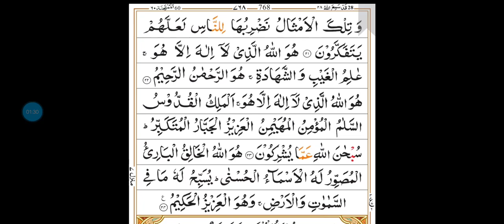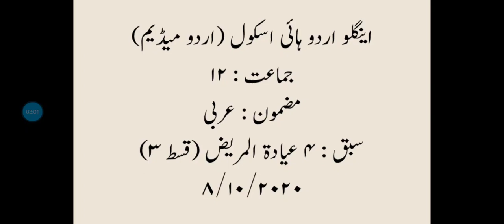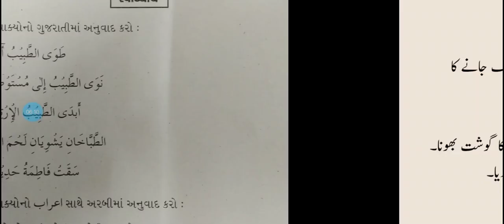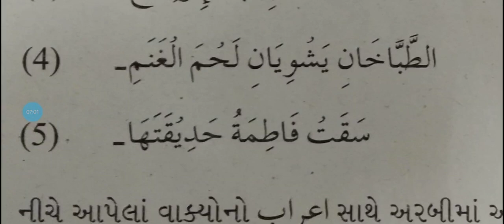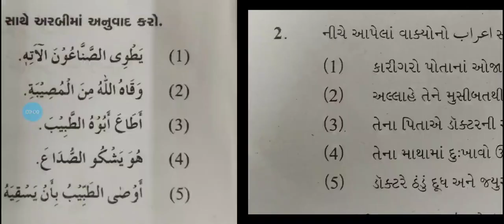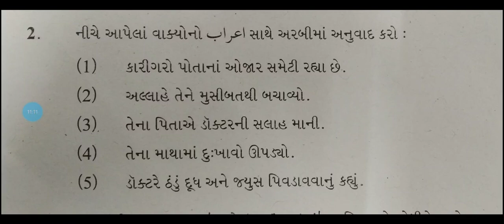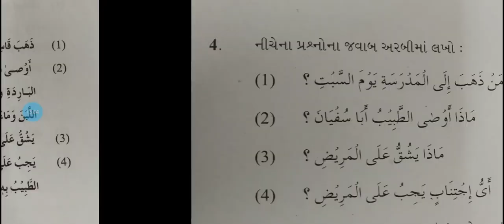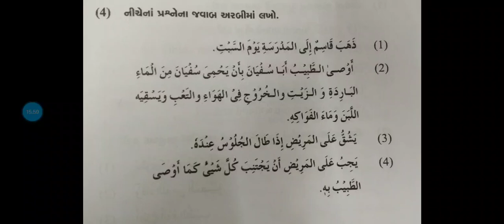STD 12, sub Arabi, ch 4 part 3, 8/10/2020